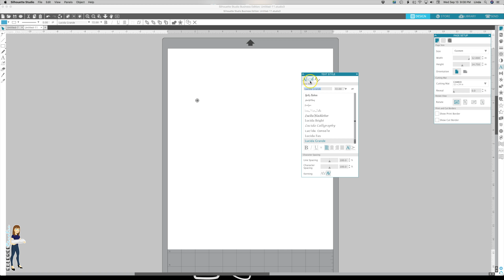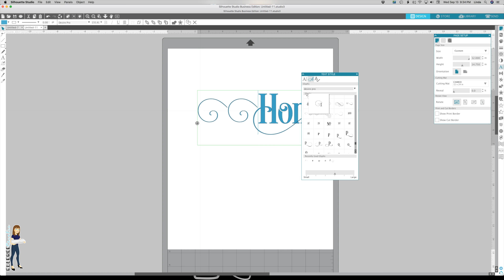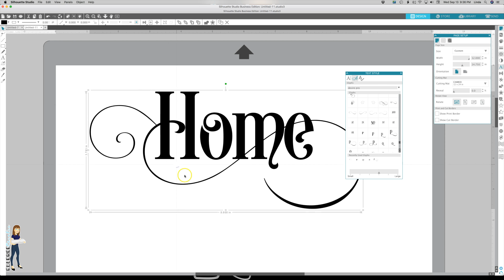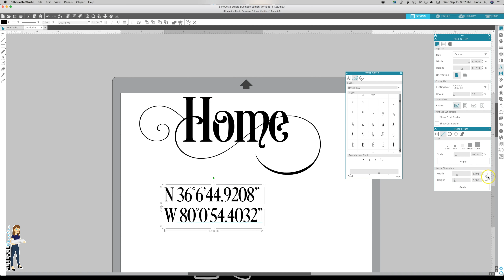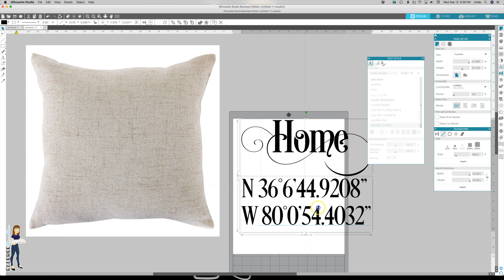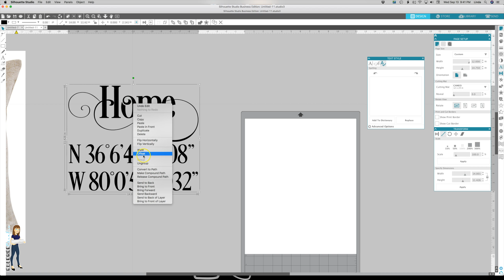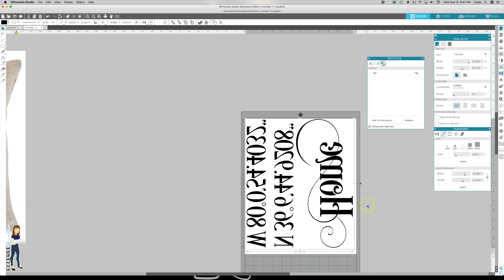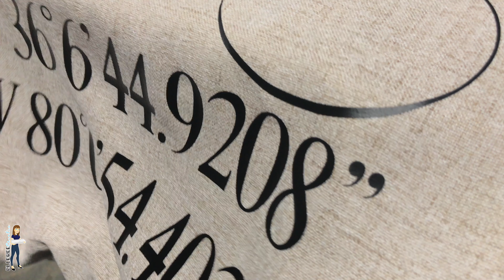GPS Coordinates Pillow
DMS Pillow

Pillow Case

Designer Edition Upgrade:
physical card sent in the mail

My favorite Heat Press

My favorite weeding tools

My favorite Scissors (color has changed since I bought mine in 2015)

My favorite Xacto Knife